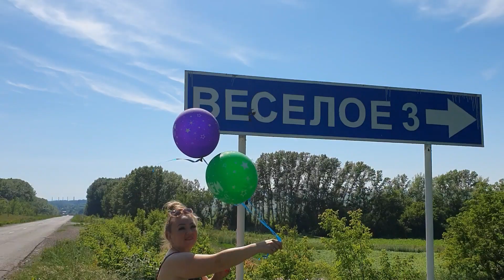Винное Aero-Тарханка Лето-Осень Восточный Казахстан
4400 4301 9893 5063